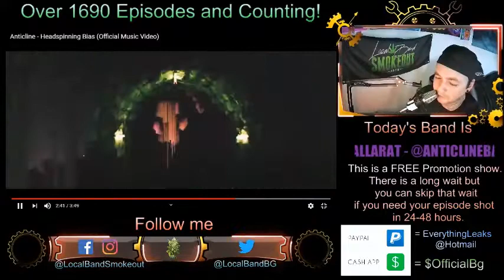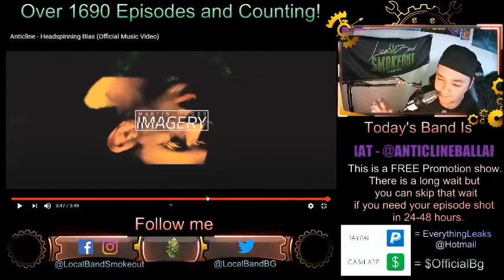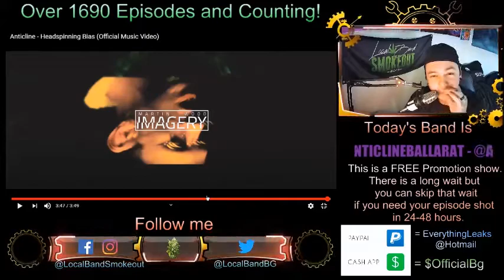Anticline - Headspinning Bias - Episode 1697